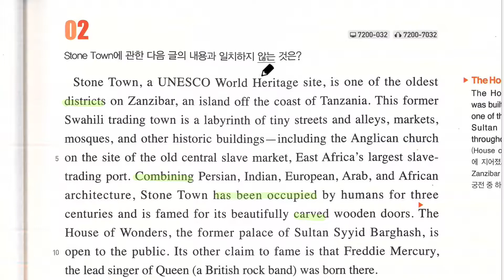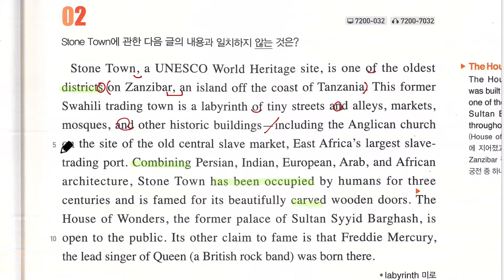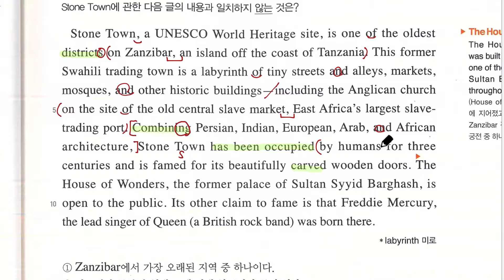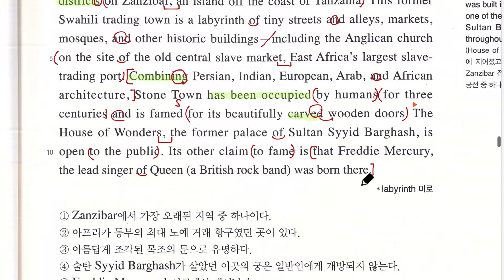리딩파워 유형편 C2 Unit6 2번